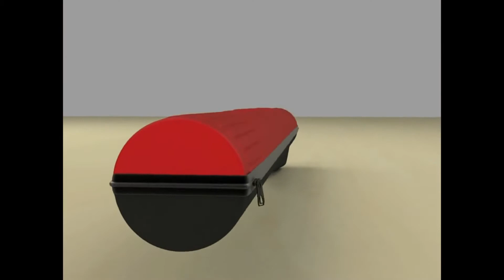ExpressStand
As one of our most popular banner stands, the ExpressStand is compact and lightweight.